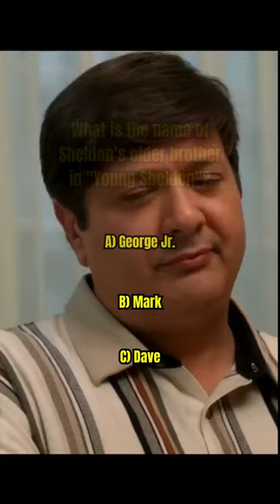Sheldon's IQ Challenge: A Young Sheldon Quiz Show! Quiz 01